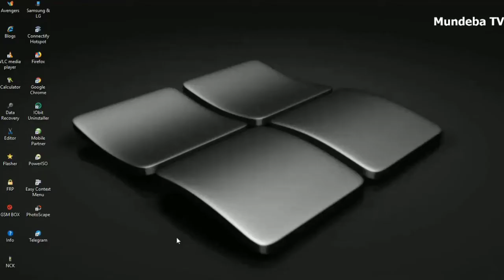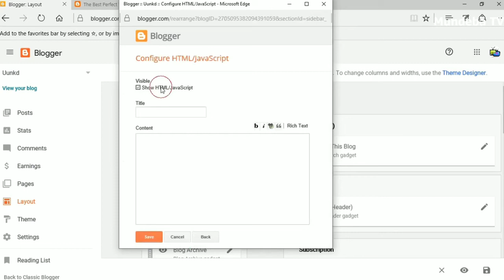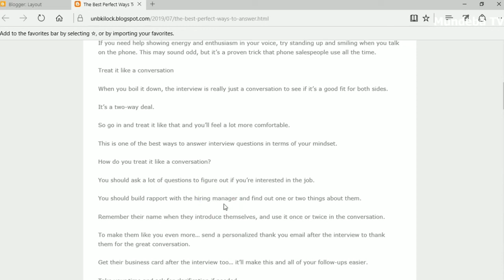Disable copy and paste in you blog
Zuia watu wengine wasiweze kukopy na upaste article zako kwenye blog yako